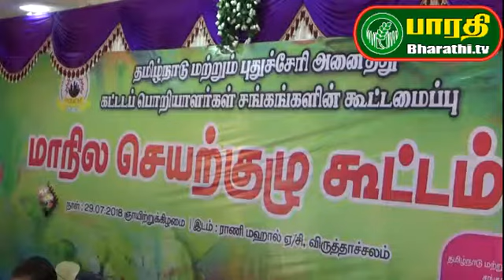விருத்தாச்சலம் : கட்டிட பொறியாளர்கள் சங்க மாநில செயற்குழு.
விருத்தாச்சலத்தில் தமிழ்நாடு மற்றும் புதுச்சேரி அனைத்து கட்டிட பொறியாளர் சங்கங்களின் கூட்டமைப்பு மாநில செயற்குழு கூட்டம் நடைபெற்றது.